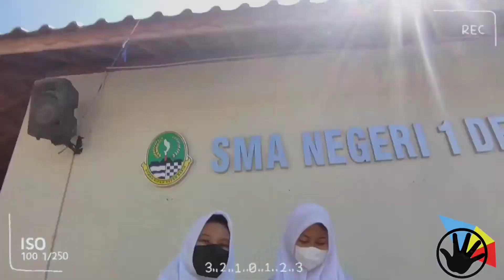OPENING AKSI 44 CRETASFORA | SI SUTET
[PEMBUKAAN AKSI 44]

Gelaran tahunan Sekolah Menengah Atas 1 Depok, Jawa Barat memiliki acara yang diberi nama AKSI 44 CRETASFORA. Kali ini gelaran tersebut kembali digelar setelah sekian lamanya pandemi menghambat. Tapi tentu saja dengan protokol kesehatan yang ketat.

AKSI merupakan acara yang rutin diselenggarakan satu tahun sekali. AKSI adalah pentas seni oleh SMA Negeri 1 Kota Depok. Pentas seni kali ini dimeriahkan dengan berbagai rangkaian acara. AKSI 44 CRETASFORA dengan bangga mempersembahkan tema galaksi dengan jargon "Mengukir Kisah Lembaran Baru, Kembalikan Gemilang Kejayaan" yang mana diinterpretasikan dalam maskot NASH yang menggambarkan zodiak sagitarius, sebagaimana Puncak AKSI CRETASFORA akan diselenggarakan. Kegiatan ini menjadi sebuah representasi akan kebanggaan siswa-siswi SMAN 1 Depok akan kebudayaan Indonesia.

Pembukaan AKSI 44 CRETASFORA yang diselenggarakan pada Senin, 1 Agustus 2022 yang dihadiri oleh seluruh civitas dan tentunya para alumni. Sinar matahari menusuk kulit pun tak kunjung membuat euphoria opening AKSI surut, Satu Musikku membawakan lagu Chrisye yang dipopulerkan Diskoria membuat civitas menantikan puncak AKSI.

Rangkaian acara AKSI ini sangat dinantikan untuk menjadi wadah mengembangkan ide-ide yang dimiliki siswa dan siswi SMAN 1 Depok bahkan kancah eksternal.

Jurnalis : Annisa Nur Cholifah, Zahra Husniyya M. @shcara_ @eyyy.rrra
Videografer dan editor: Alya Sabrina @alshbrn._
Dokumentasi: @cirrusdepok @ @focus1depok